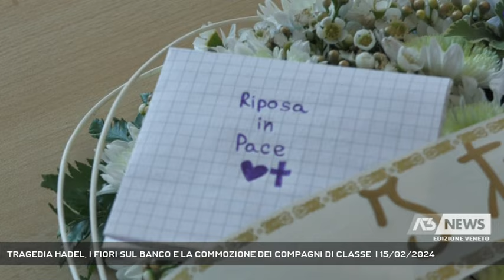TRAGEDIA HADEL, I FIORI SUL BANCO E LA COMMOZIONE DEI COMPAGNI DI CLASSE | 15/02/2024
A3 NEWS Veneto 15/02/2024 - FONTE - Ed ora parliamo della tragedia di Casella d'Asolo, i compagni di classe sono sotto choc per la morte di Hadel, il 18enne scomparso lunedì scorso a causa di un malore - Intervistati ANDREA MANGANO (Direttore CFP Fonte ) (Servizio di Monica Smiderle) - Segui Antenna Tre anche sul digitale terrestre! Visita il sito